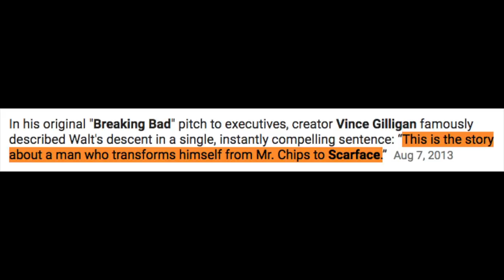10 BEST Movies Where The HERO LEARNS NOTHING - REACTION & ANALYSIS!!!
Most screenwriters would probably tell you that any great character ought to experience some growth...  but there's no rule saying they have to!  We check out 10 of the best flicks where the hero learns NOTHING!  ...this is Greg and John's REACTION & ANALYSIS!!!